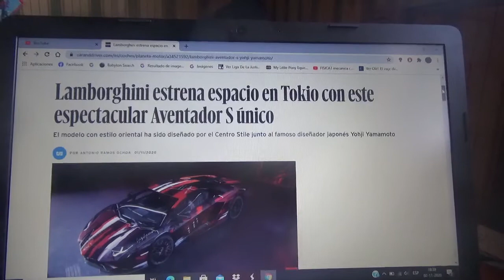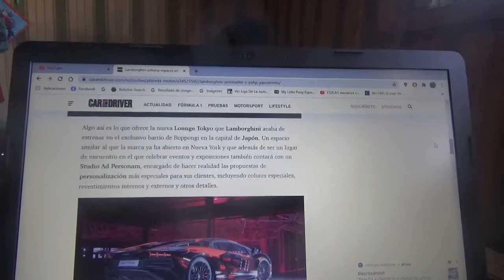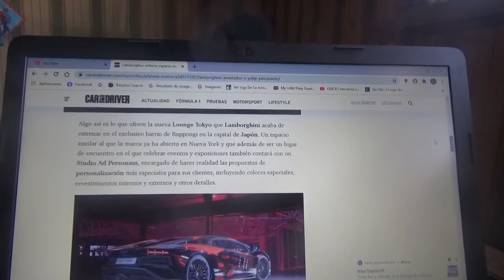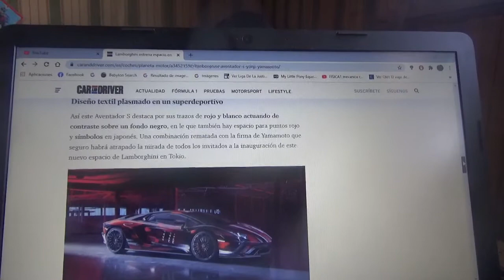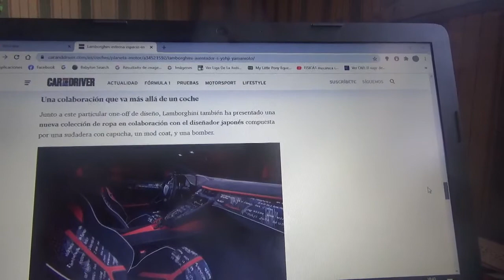Lamborghini estrena un espacio en Tokio con este especial Aventador S con decoración única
Aquí les comento como es esta especial máquina italiana cuya decoración fue hecha por un diseñador japonés llamado Yohji Yamamoto